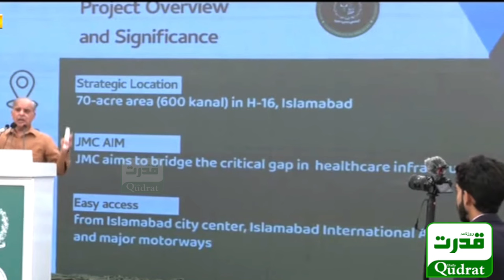🎉 Good News for the Nation! | PM Shehbaz Sharif's Big Announcement in Capital City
🎉 Good News for the Nation! | PM Shehbaz Sharif's Big Announcement in Capital City | Speech at Jinnah Medical Complex Foundation Stone Ceremony 🇵🇰🏥